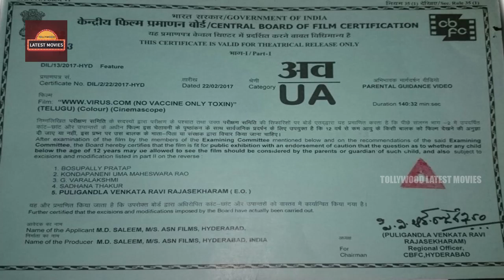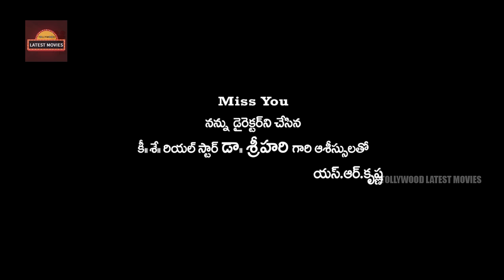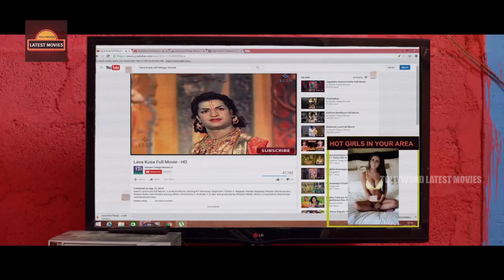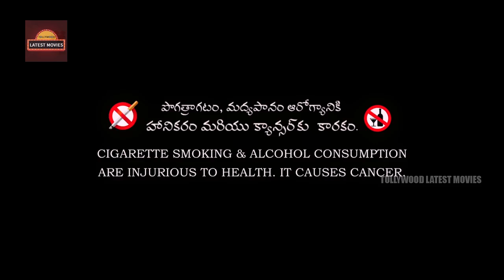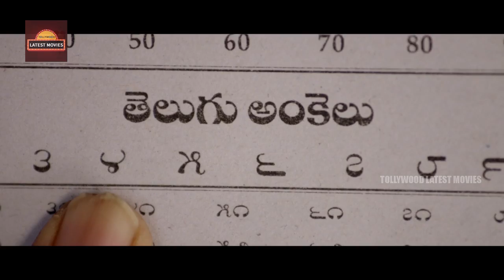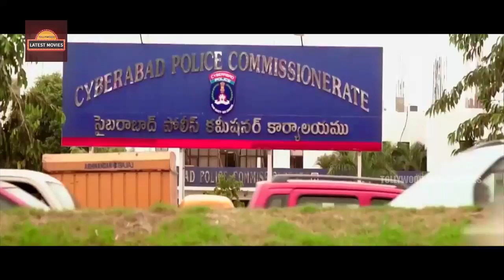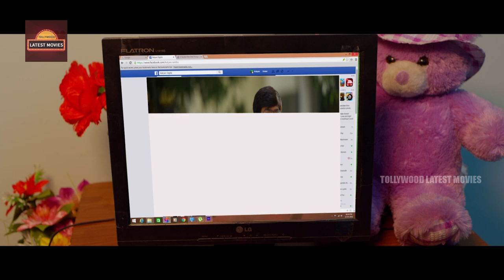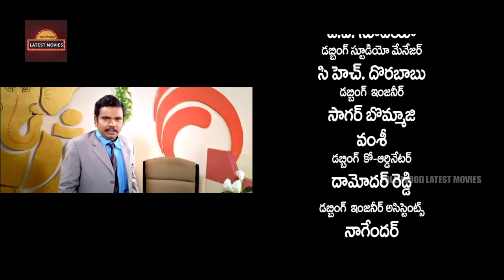Sampoornesh Babu Movie | Virus 2017 Telugu movie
Watch Telugu Comedy Movie sampoornesh babu virus movie